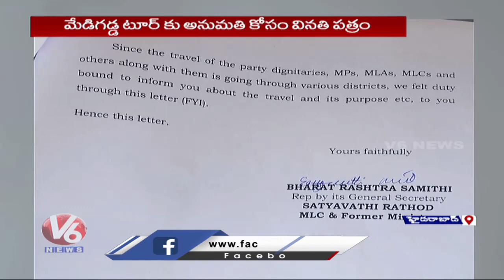Satyavathi Rathod Meets DGP Ravi Gupta Over Permission For Medigadda Visit | V6 News